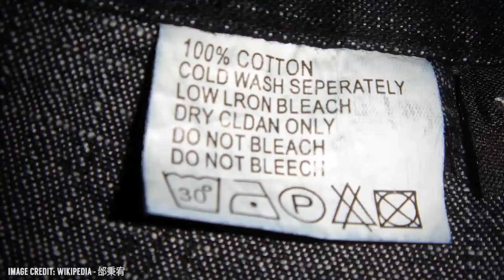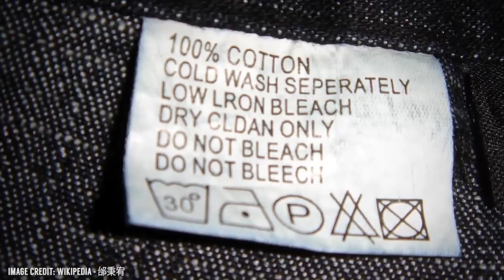3 Ошибки в Стиле, Которые КАЖДЫЙ Делает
В сегодняшнем видео, Антонио расскажет вам о 3 ошибках в стиле, которые никто не замечает и совершает каждый. Даже некоторые из самых лучших одетых мужчин совершают эти ошибки в стиле снова и снова, а это может стоить вам очень дорого. Что это? Друзья, вы узнаете в сегодняшнем видео.

3 ошибки в стиле, которые каждый делает:

1. - 0:20 - Вы не знаете, как стирать вашу одежду.
2. - 3:07 - Вы не знаете, как сушить свою одежду.
3. - 4:58 - Вы не знаете, как поддерживать свою одежду.

Оставляйте свои комментарии. Что вы думаете про эти 3 ошибки в стиле?